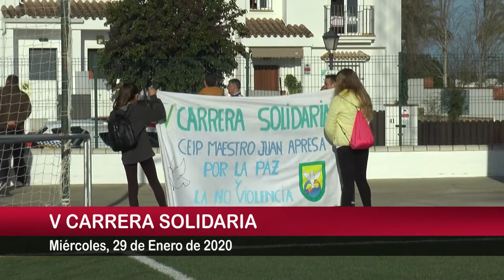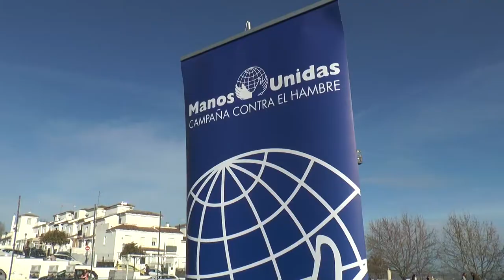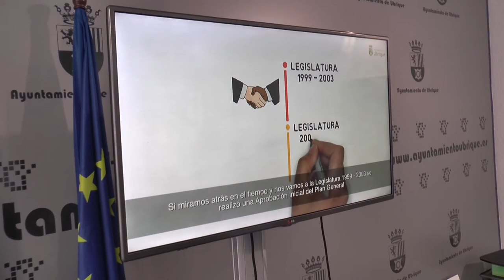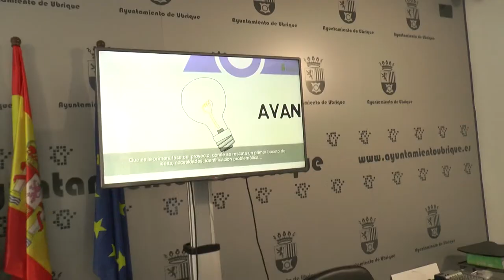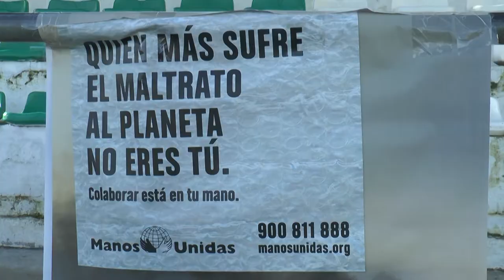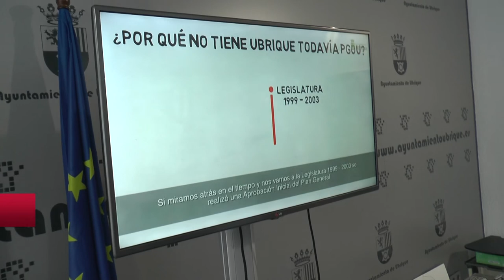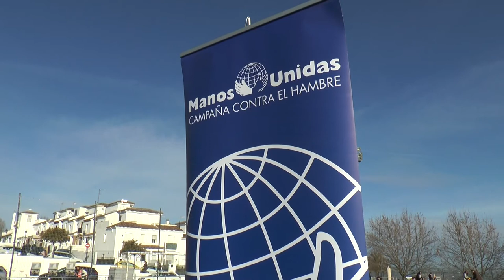NOTICIAS SIERRA DE CÁDIZ - 29/01/2020